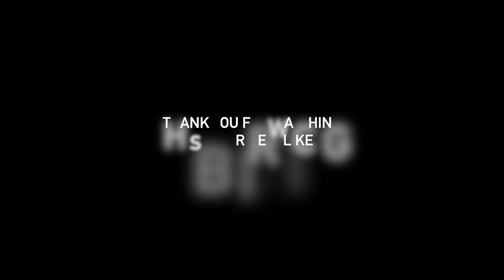Painting Tutorial Time lapse Episode (137) Contemporary Art with Dot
I am an artist residing in New York City ! My paintings are heavily inspired by shapes and figures and its beauty. I work primarily in watercolor. I prefer to work in a mostly contemporary and pop art  style. I post watercolors painting time lapses and tutorials, drawings, where I share bits of my life as an artist. Creating art is my greatest passion and I'm thankful for the chance to share it with you. ♥
My Links :-

To order Original painting and for reguest art commissions check my

Painting Tutorial POP ART style, the painting measures 11x15 inches

♡ FOLLOW ME ♡

ART SUPPLIES

Canon EOS M50 Mirrorless Camera

Overhead Tripod Mount for Camera

Selfie Ring Light with Adjustable Tripod Stand

Winsor & Newton Cotman Water Colour Paint

Winsor & Newton Water Colour Paint

Arches Watercolor Paper

Detail Paint Brushes Set Artist Paint Brushes

Round Watercolor Detail Paint Brushes

Porcelain Palette Ceramics Artist

Gallery Series Artist and Clear Coatings